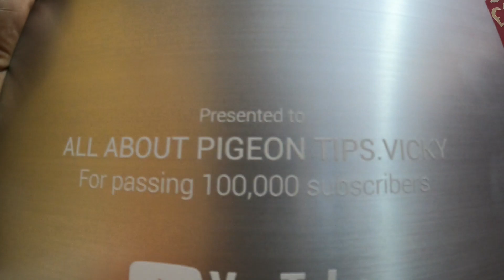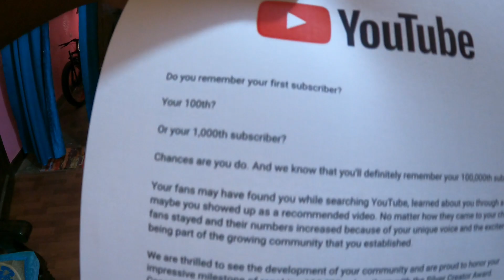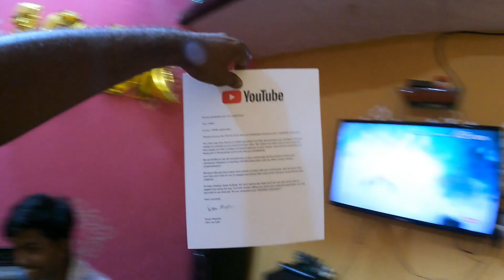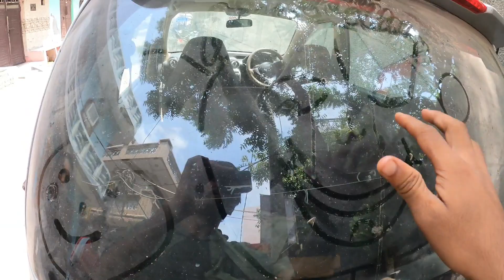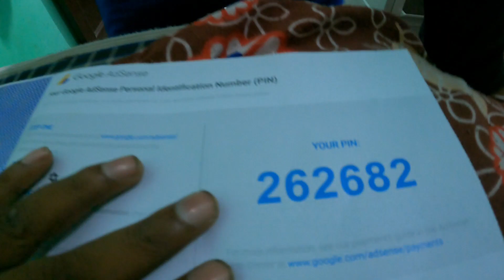Vicky ka silver play button unboxing kara 😁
Hi friends..

I am Ranjan welcome to my Ranjan vlog

GoPro Hero 9

Kodak Mic

          by by❤️